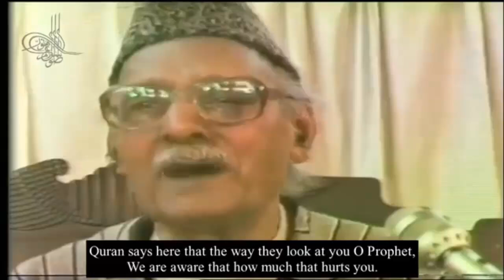68 Surah Al Qalam 42 to End Subtitle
Dars-e-Quran by Allama G.A Parwez-  Video Dars-Clean Audio - Subtitle
68 Surah Al Qalam 42 to End Subtitle